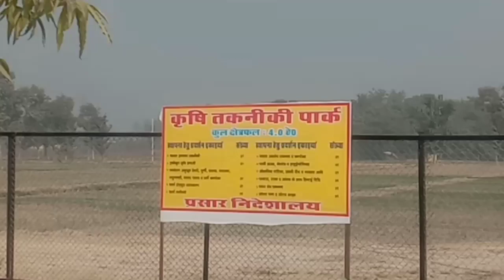New Dream Project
Agriculture Technology Park, Acharya Narendra Deva University of Agriculture and Technology, Kumarganj. Ayodhya